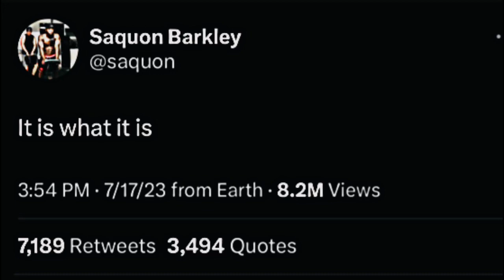SAQUON BARKLEY MIGHT SIT OUT?!?!